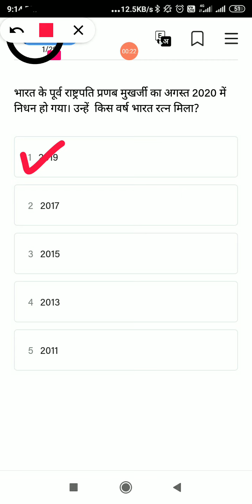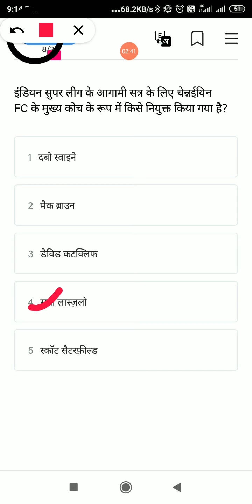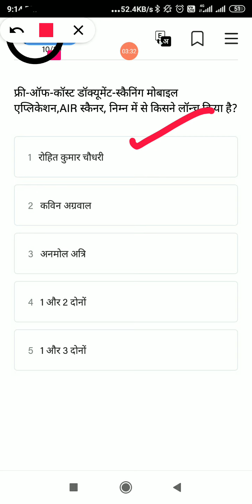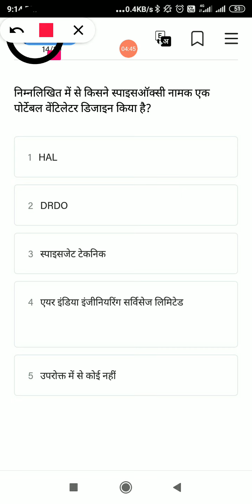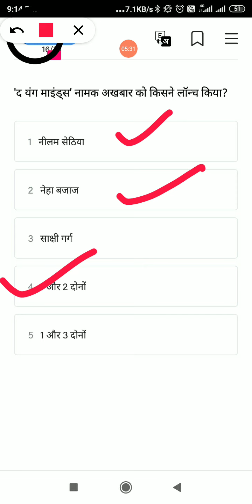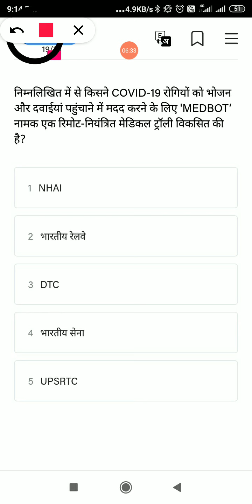DAILY CURRENT AFFAIRS QUIZ 02 SEPTEMBER 2020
Bank ssc railway police uppsc upsc exams